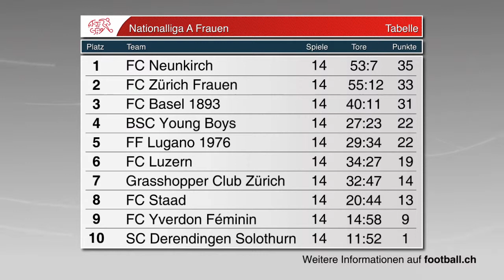Torshow Runde 14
- Swiss Women's Soccer League (NLA)
- Highlight Video
- Staad - Neunkirch 1:1
- Zürich - Grasshoppers 10:2
- Derendingen Solothurn - Basel 0:4
- Lugano - Luzern 1:1
- Young Boys - Yverdon 0:0